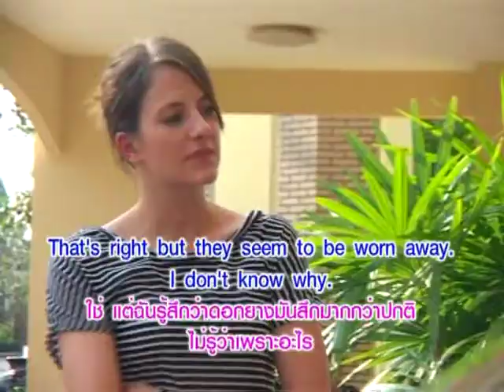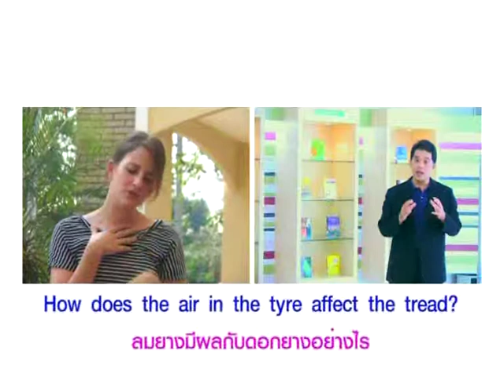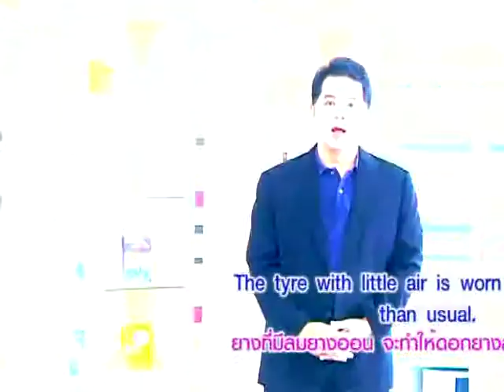Yes You Can เติมลมยางสำคัญอย่างไร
หมวดอุตสาหกรรมยานยนต์  ตอนที่ 13 เติมลมยางสำคัญอย่างไร